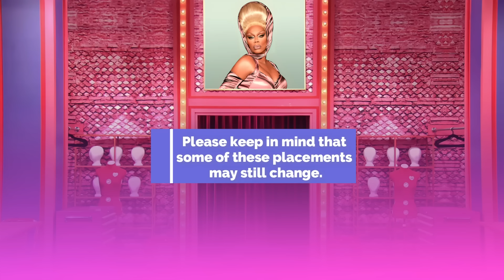Season 16 *EARLY* Elimination Order & TOP 2 - RuPaul's Drag Race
Hello, Racers! In this video you can the elimination order for Season 16 of RuPaul's Drag Race.